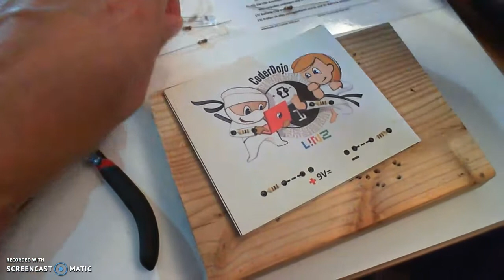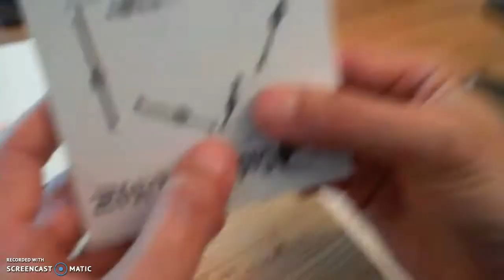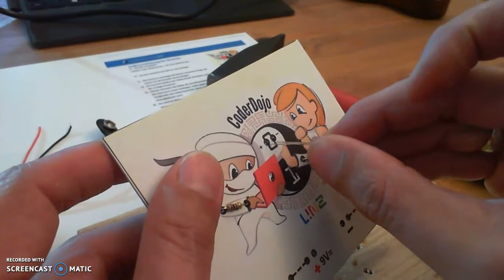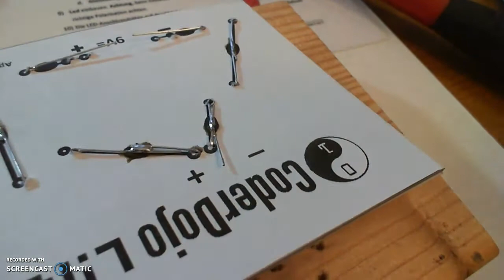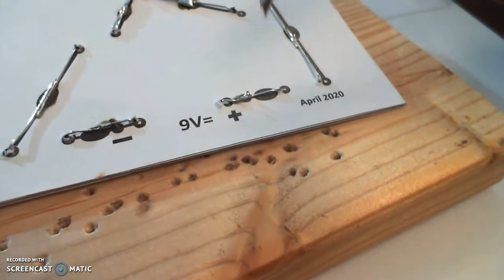Lötübung für Anfängerinnen und Anfänger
Bei Veranstaltungen bieten wir vom CoderDojo Linz häufig Lötübungen für Elektronik-Anfängerinnen und -Anfänger an. Unser Mentor Günter hat in diesem Video eine Anleitung erstellt, wie man unseren Lötbausatz zusammenbaut. Er hat eine Menge wichtige Tipps für das richtige Löten für euch.

Wer nicht zum CoderDojo kommen kann, aber trotzdem unseren Bausatz möchte, wendet sich am besten per Email an uns (Kontaktformular